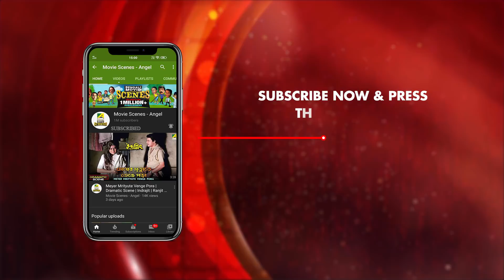Purono Chakri Phiriye Deoya | Dramatic Scene | Baazikar | Mihir Das | Bijay Mohanty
Watch the Dramatic Scene "Purono Chakri Phiriye Deoya" : "পুরোনো চাকরি ফিরিয়ে দেওয়া" from Bengali movie Baazikar  on YouTube. The Bengali Film Baazikar was released in the year 2005, Directed by Ashok Pati, starring Siddhanta Manmohan Mahapatra, Varsha Priyadarshini, Anu Choudhury, Mihir Das, Uttam Mohanty, Bijay Mohanty, Sritam Das & Others.

Movie : Baazikar
Language : Bengali
Genre : Romance, Action
Producer : Tarik Omar
Director : Ashok Pati
Story : Ashok Pati
Music Director : Malay Mishra, Rishav Supriya
Lyricist : Goutam Chakraborty
Playback : Krishna Beura, Mohammed Aziz, Saptak Bhattacharjee, Tapu Mishra
Release : 2005
Star Cast : Siddhanta Manmohan Mahapatra, Varsha Priyadarshini, Anu Choudhury, Mihir Das, Uttam Mohanty, Bijay Mohanty, Sritam Das

Synopsis:::
It's the story of Choudhury family who falls prey to their employee, Mohan Bhattacharjee and lose everything. Rudra Choudhury's son, Himanshu is killed by his wife, but is later saved by a doctor. He is given a new face with the help of plastic surgery and taking that to this advantage, he takes revenge from Mohan Bhattacharjee.